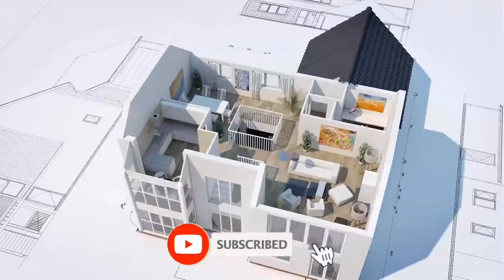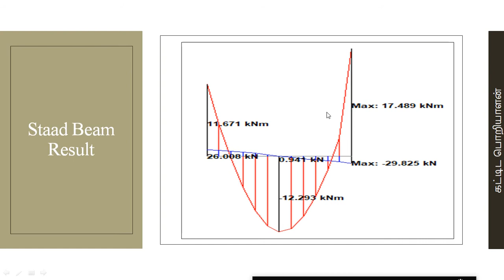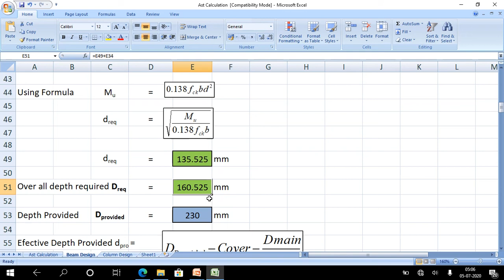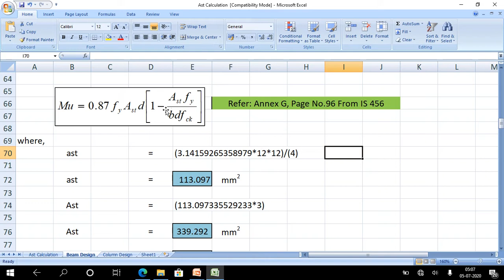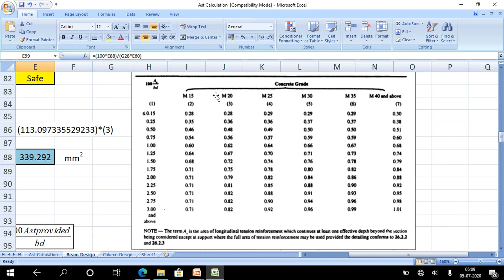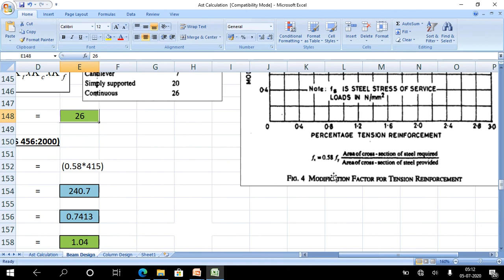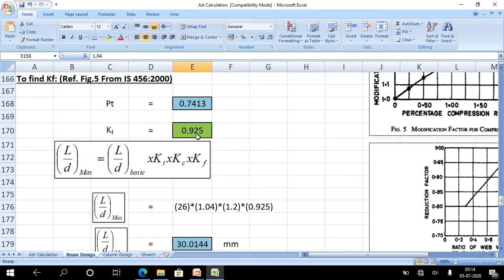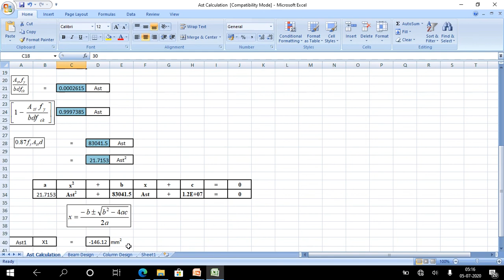Design of Beam as per IS 456:2000 from Staad Result.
In this video all are learn about design of beam as per IS 456:2000 from staad result.